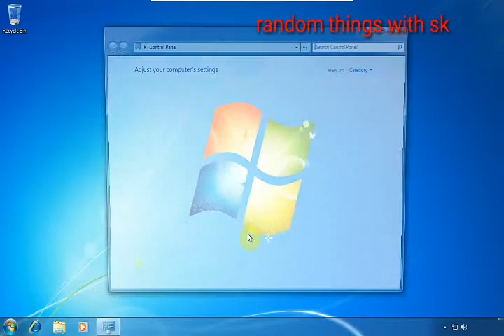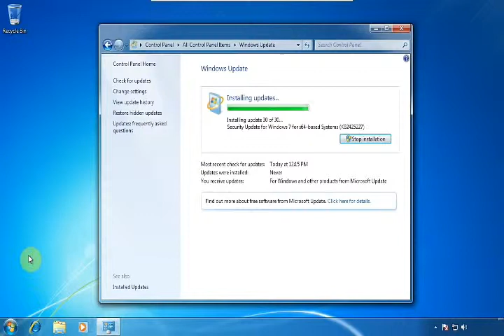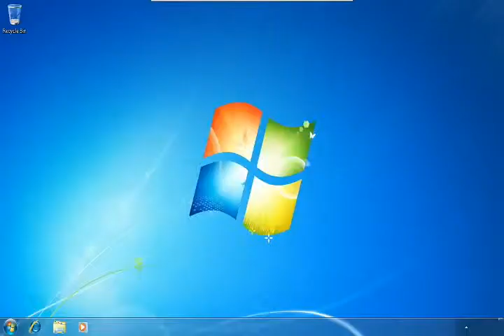अपने PC को update कैसे करे ? How to update pc laptop computer? ||random things with sk